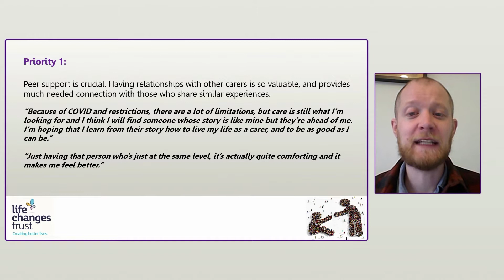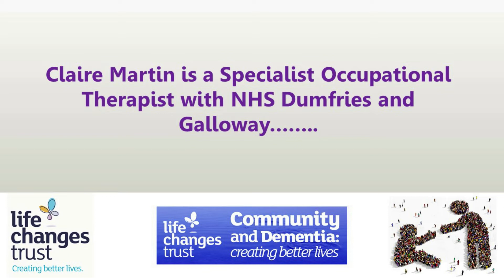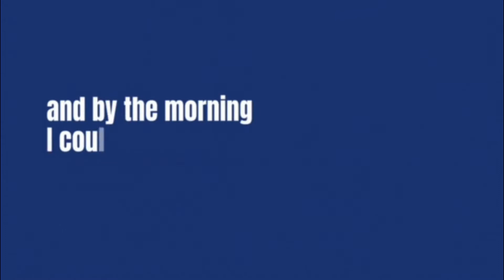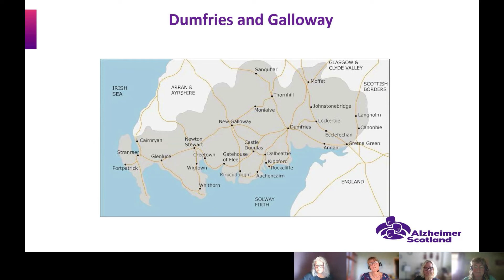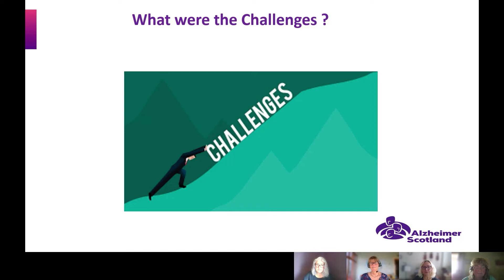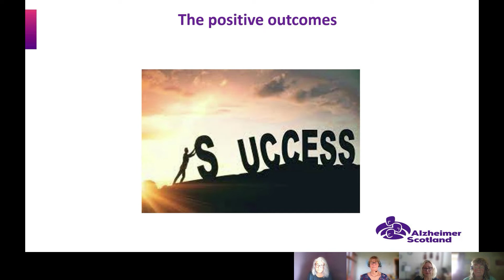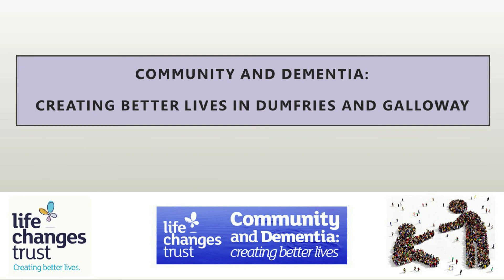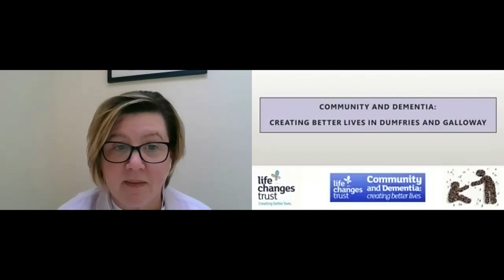LCT Creating Better Lives in Dumfries and Galloway - full webinar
As part of the series of regional online events, in April 2021 the Trust began working with organisations in Dumfries & Galloway to plan for our event ‘Community & Dementia: Creating Better Lives in Dumfries and Galloway’.

To deliver this webinar, the Trust worked in partnership with individuals and organisations from across Dumfries and Galloway to design an event that reflected on what was happening locally to support people living with dementia and their families, and where services and support needed to be improved. By doing this, the Trust learned from them about what the local priorities are for these areas specifically.

This webinar differs slightly from our previous Creating Better Lives ones, in that it was not a live event, rather it is a recorded package, featuring local priorities and local organisations.

In this webinar we heard from three local projects and what the local priorities were for D&G. This film is the full webinar.